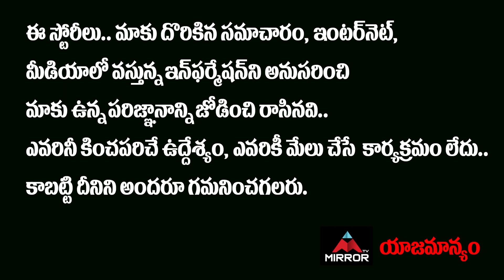Devarakondalo Vijay Premakatha Team Interview | Vijay Shankar | Mouryani | Mirror TV Tollywood